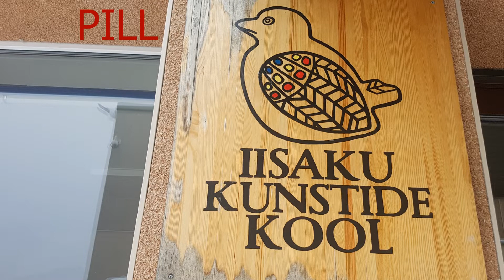Minu Kunstide Kool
Nägemus Iisaku Kunstide koolist

autor Rasmus Pärn, muusikahuviala III klass

juhendas õpetaja Ave